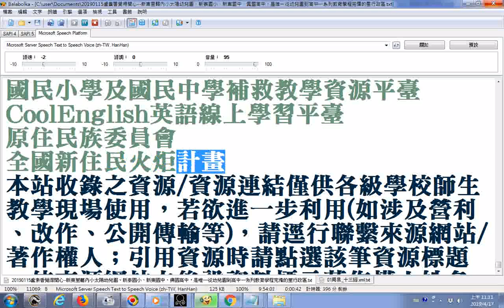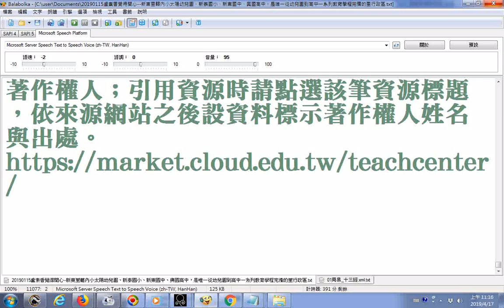20190417台灣歷史年表下載的網址 安安免費教學網探索 歷史公民科各種版本章節比較 part02